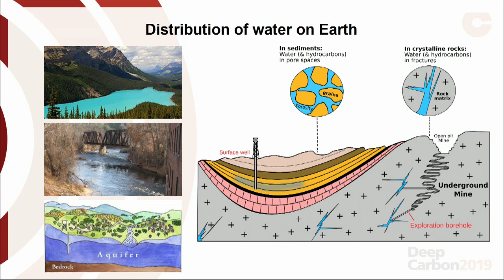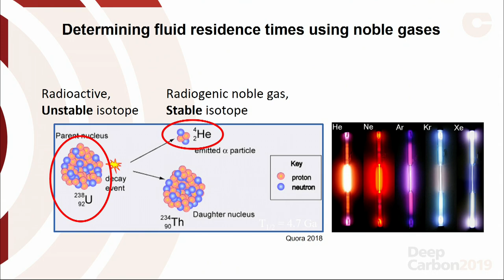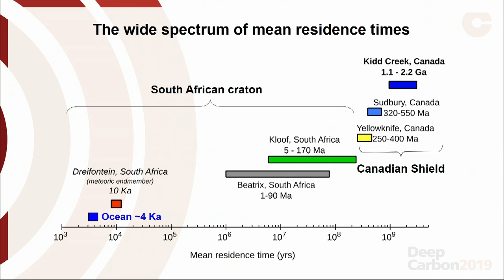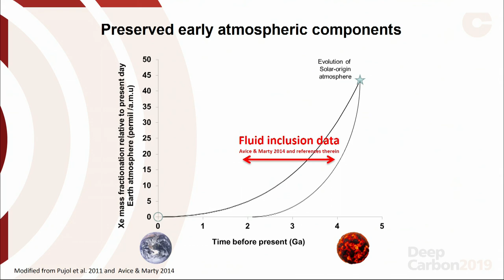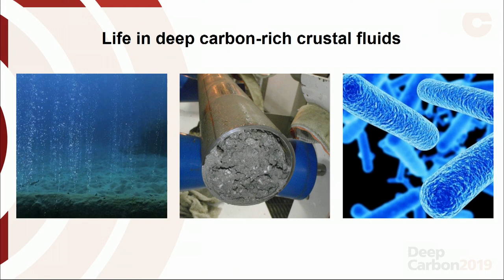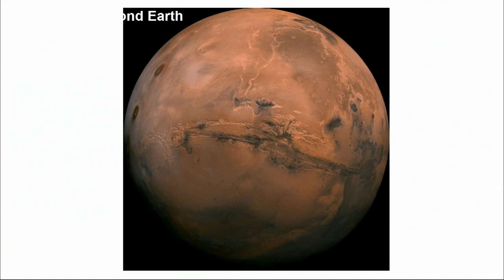Lightning Talks II - Oliver Warr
Using noble gases to investigate the carbon-rich, ancient fluids of the deep subsurface
Oliver Warr, University of Toronto